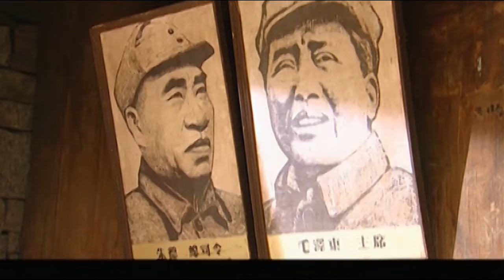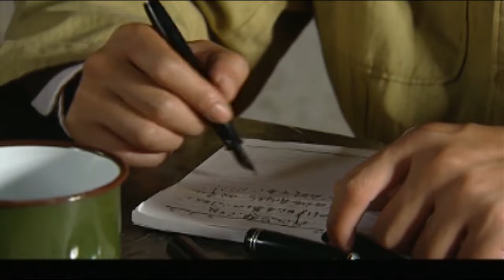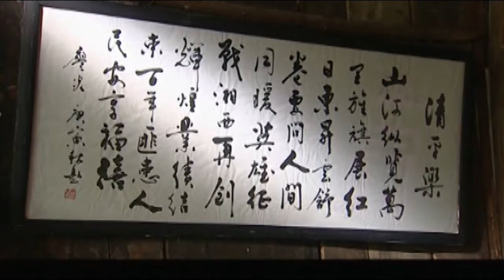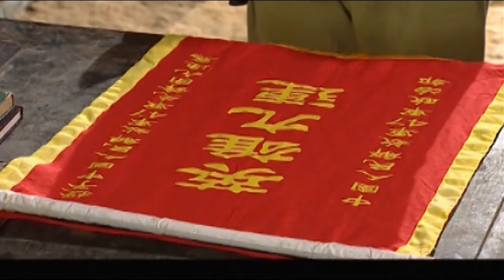【谍战】风谍 16 |王丽坤 柳云龙 被卷入日军细菌战阴谋中，于生死一线中窃取机密摧毁敌人计划！（柳云龙 王丽坤 王学圻 王韦智 韩雯雯）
导演: 王静、马功伟
主演: 王学圻、王韦智、韩雯雯、刘雨鑫、王丽坤、柳云龙
类型: 谍战、剧情、抗战、抗日、动作、战争、革命、悬疑
制片国家/地区: 中国大陆
语言: 汉语普通话
简介：1949年夏，国军党军官黄一虎奉命对湘西匪首行刑。在即将行刑的关头。上级下令放向永国。因为他手上握有三枚日军遗留的细菌炸弹，一旦引爆，后果不堪设想。国民党不仅不杀向永国，还授予向永国少将司令军衔，赶来救大哥的湘西土匪排行老二的营盘寨寨主庹飞云被委任为少将副司令。其他土匪纷纷接受委任状，庹飞云却拒绝了。国民党军官黄一虎，特务周满娇奉命跟随向永国，表面为跟随，实为监视他的一举一动，目的在于找出细菌炸弹。解放军解放了长沙，决定进入湘西剿匪。同时也背负寻找细菌炸弹的使命。